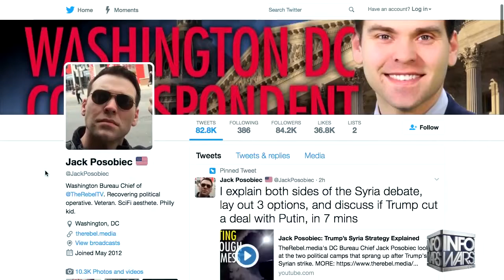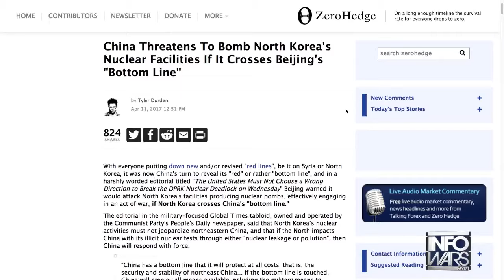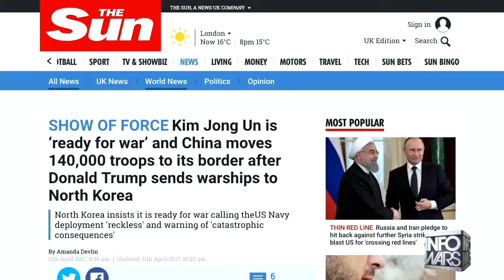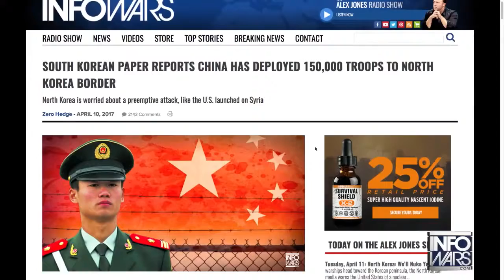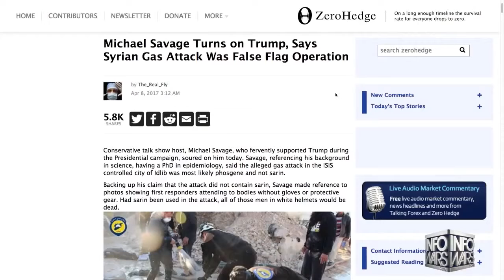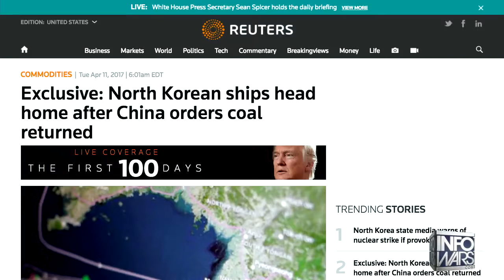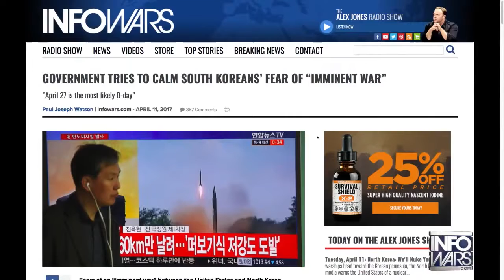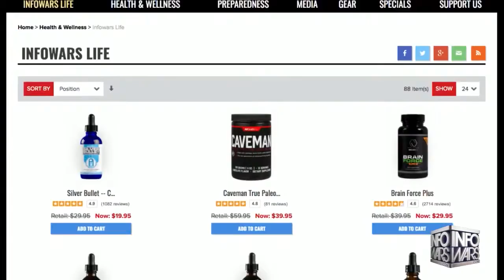LATEST NEWS UPDATES: CHINA THREATENS NUKING NORTH KOREA, CANADA, INDIA AFTER MEETING TRUMP WATCH...